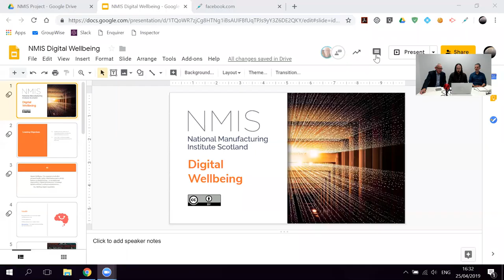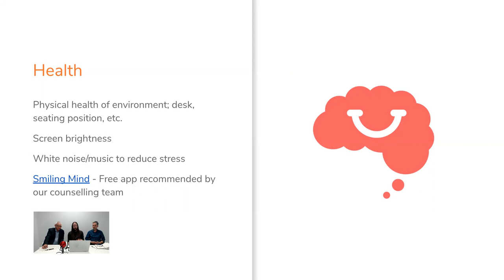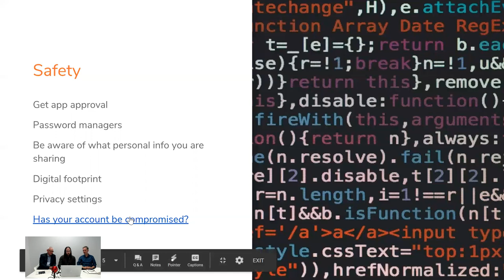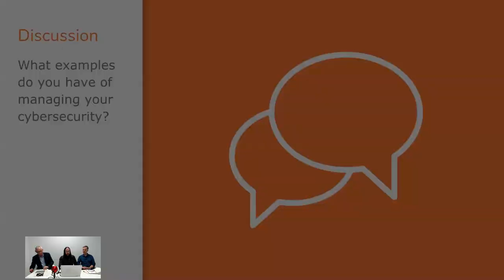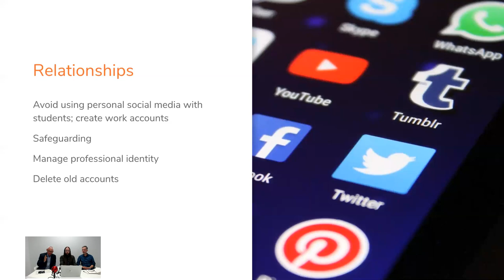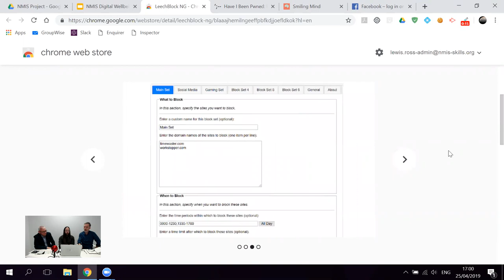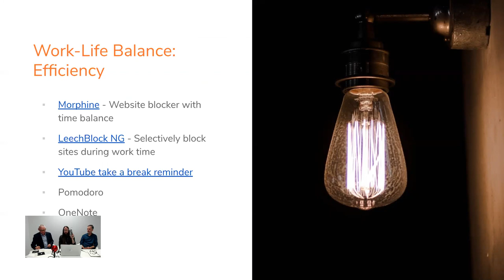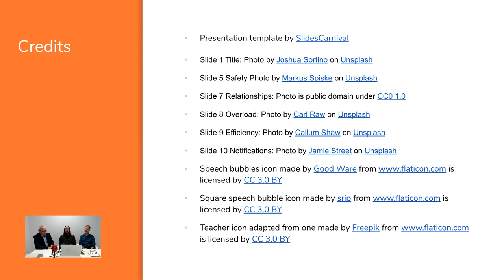Digital Wellbeing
In this recorded webinar we discuss various aspects of digital wellbeing. Including; physical and mental health; online safety; professional relationships; reducing overload and distractions; and various tools to manage work-life balance.